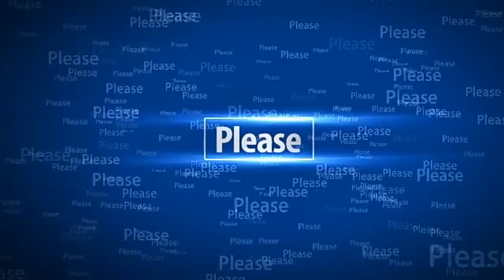Anime Where The Main Character Is Badass/Super Strong Top 10 Superpower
1 - SCRYED
2 - DARKER THAN BLACK
3 - CLAYMORE
4 - BLACK CAT
5 - NEEDLESS
6 - MEDAKA BOX
7 - HAMATORA
8 - YOZAKURA QUARTET
9 - CONCRETE REVOLUTIO
10 - BRAVE 10